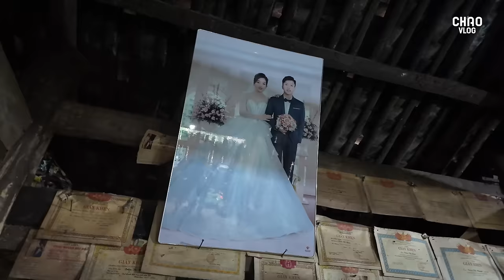Cô Gái Người Tày 18 Tuổi Đón Chồng Về Nhà Bằng Đám Cưới Độc Đáo Có Một Không Hai!